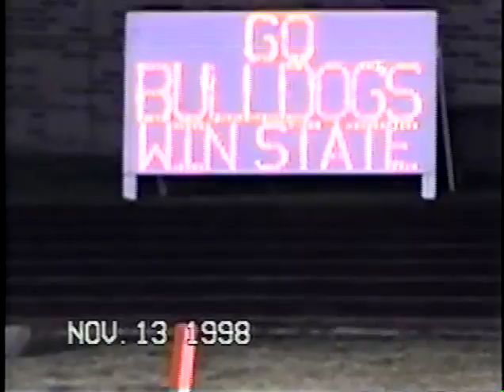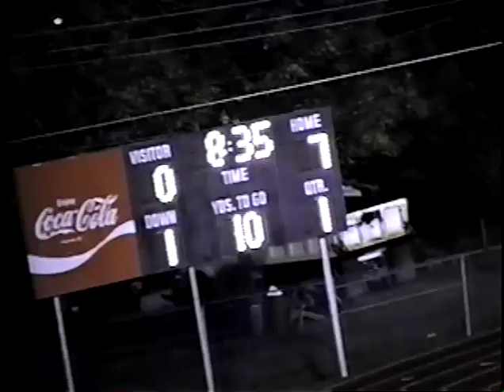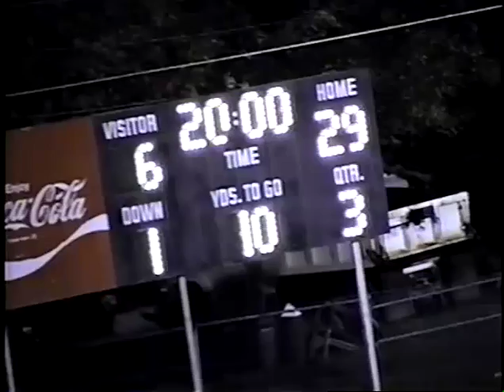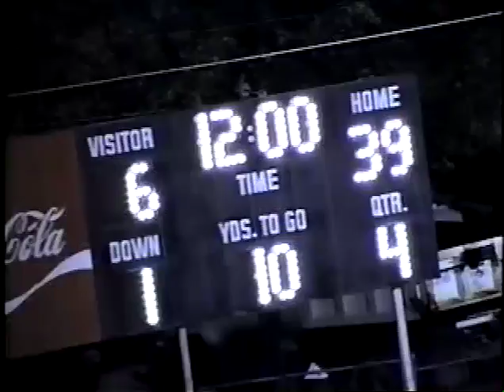1998 Spiro Bulldogs vs Collinsville Cardinals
Spiro, OK

Spiro Bulldogs 39, Collinsville Cardinals 22